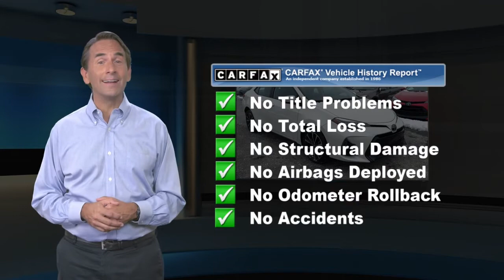Certified 2018 Toyota Corolla SE, Malvern, PA 6107521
Recent Arrival! BACK UP CAMERA!, BLUETOOTH!, EXTRA CLEAN!, LEATHER !, LOW MILES!, ONE OWNER LOCAL TRADE!, TOYOTA CERTIFIED!, USB PORT!.Toyota Certified Used Vehicles Details:* 160 Point Inspection* Limited Comprehensive Warranty: 12 Month/12,000 Mile (whichever comes first) from certified purchase date. Roadside Assistance for 1 Year* Warranty Deductible: $50* Powertrain Limited Warranty: 84 Month/100,000 Mile (whichever comes first) from TCUV purchase date* Roadside Assistance* Vehicle History* Transferable WarrantyOdometer is 9772 miles below market average! Awards:* 2018 KBB.com 10 Most Awarded Brands * 2018 KBB.com Best Resale Value Awards 28/35 City/Highway MPGFor 30 years, there's no place like Sloane.

[RLVID:7665:5af0709a84c6f69a:03a6d2aa27fe29ed:1]